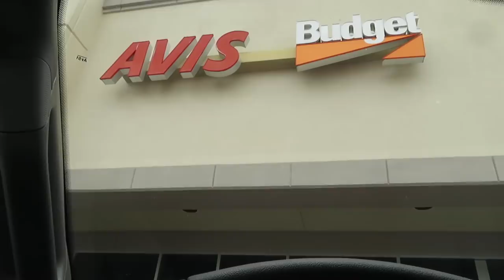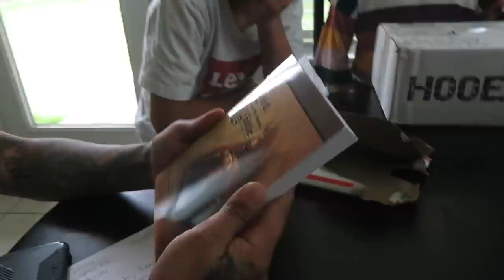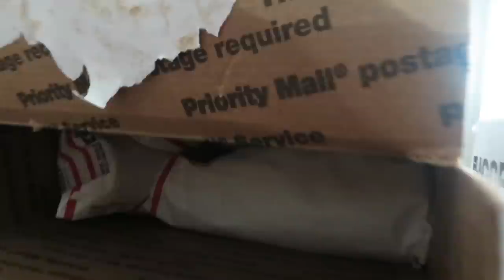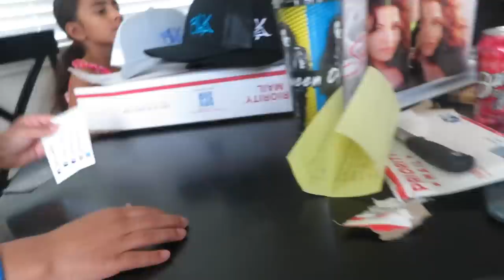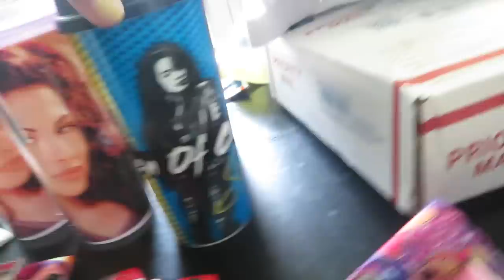OPENING OUR FAN MAIL !!! (LUCIANOTV WEBISODE)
OPENING OUR FAN MAIL !!!
(LUCIANOTV WEBISODE)